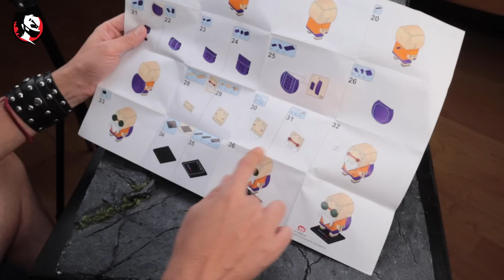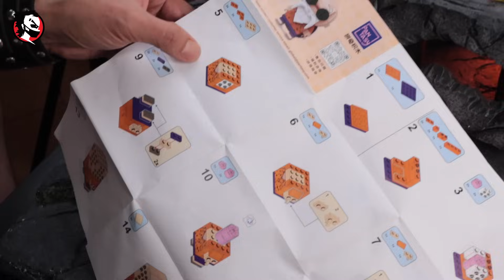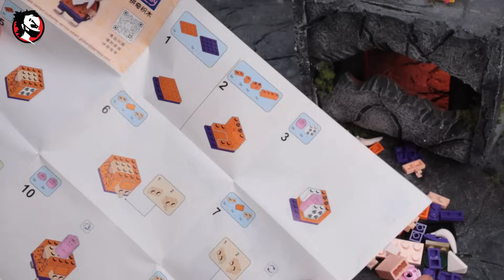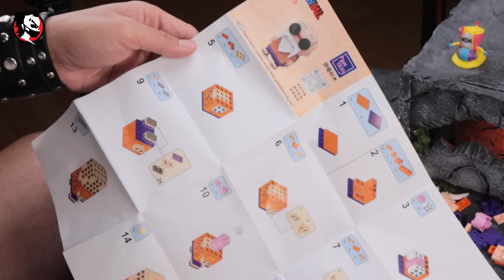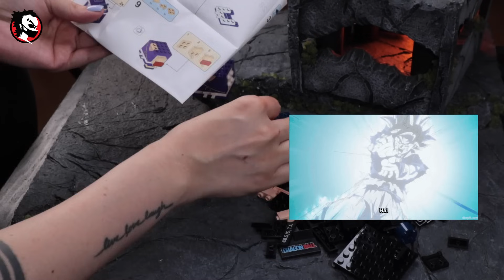✅ PANTASY una NUEVA y MAGNIFICA LINEA de Dragon Ball 🔥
AQUÍ les dejamos el LINK de la TIENDA de PANTASY!!

Estamos muy EMOCIONADOS, por mostrarles una NUEVA LINEA en el CANAL de Dragon Ball que se ve que es MAGNIFICA, muy ENTRETENIDA y Sin duda Muy recomendable para la colección!! Esperamos les gusté este video 😎👍

 y Aquí su canal de Youtube para que vean los FIGURONES que tienen          😎👉 @pantasy8756

00:00 intro
04:29 Datos curiosos de Roshi
08:06 Datos curiosos de Goku
12:12 Costo
12:19 Dónde comprar
12:28 Fotitos chidas
13:15 Gracias por apoyar al canal